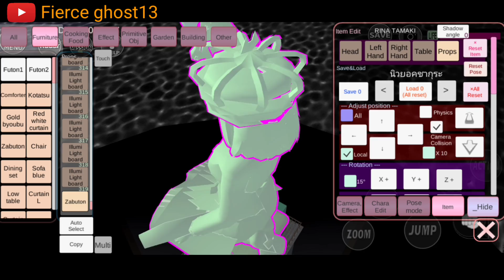( สอน ) ทำเทพีเสรีภาพ รูปภาพเรืองแสง | Sakura school simulator